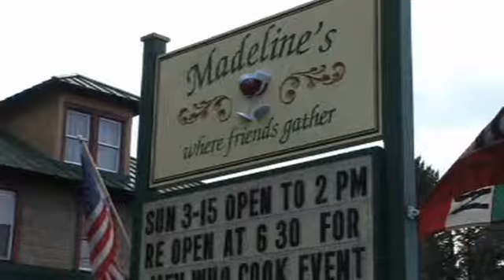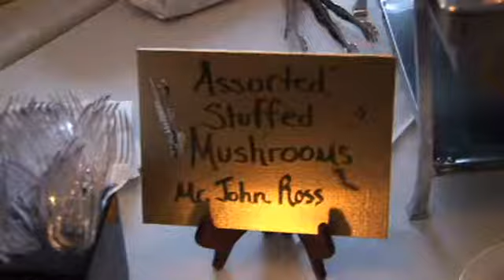Schuylkill Symphony Orchestra fundraiser - Men Who Cook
2009 fundraiser for the Schuylkill Symphony Orchestra its own symphony orchetrathad proven that even a relatively small community can support its own symphony orchestra. It is not easy and despite all innovative ways to raise money more help is needed. Will you join us ? It is as simple as one click with on this address